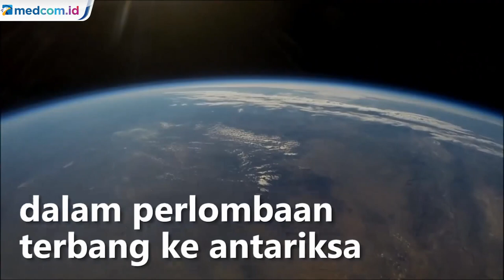Berhasil Terbang ke Luar Angkasa, Richard Branson: Oh My God, It's So Spectacular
Salah satu orang terkaya Inggris Richard Branson sukses melakukan perjalanan ke luar angkasa, tujuan wisata yang belum pernah dikunjungi miliarder lainnya. Penerbangan itu dilakukan dari pangkalan Spaceport America di New Mexico, Amerika Serikat, menggunakan pesawat luar angkasa VSS Unity dari Virgin Galactic, Minggu (11/07).

Richard Branson berada di dalam pesawat antariksa itu bersama tiga orang lainnya. Pesawat itu akan membutuhkan waktu sekitar satu setengah jam sebelum mencapai orbit Bumi atau antariksa.

Adapun tiga karyawan Virgin Galactic yang menemani Branson adalah Chief Astronaut Instructor Beth Moses, Lead Operations Engineer Colin Bennett, dan Vice President of Government Affairs and Research Operations Sirisha Bandla.

Branson mengaku sudah lama ingin ke antariksa. "Aku ingin ke antariksa sejak bocah, dan aku harapannya ingin juga membawa ratusan ribu orang sampai seratus tahun ke depan untuk pergi ke sana," kata Branson.

Richard Branson telah mengalahkan pendiri Amazon, Jeff Bezos, dalam perlombaan antariksa antara beberapa orang terkaya di dunia. Bezos berencana untuk melakukan perjalanan pada 20 Juli mendatang dengan pesawat New Shepard miliknya yang dibangun oleh perusahaan Blue Origin. Bahkan Bezos juga yang akan mengemudikan pesawat ruang angkasa itu.

CEO Tesla Elon Musk juga memiliki ambisi untuk melakukan perjalanan ke luar angkasa dan Mars, meskipun jadwalnya belum jelas. Namun, proyek SpaceX diperkirakan akan membawa warga sipil berwisata ke luar angkasa pada awal September tahun ini.